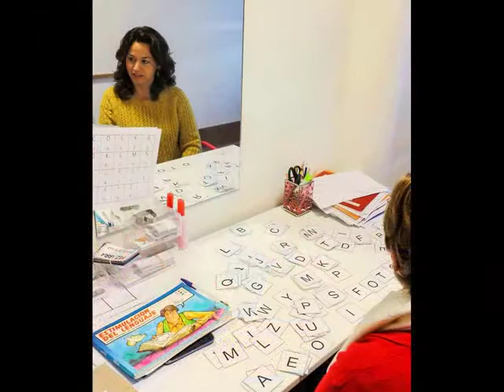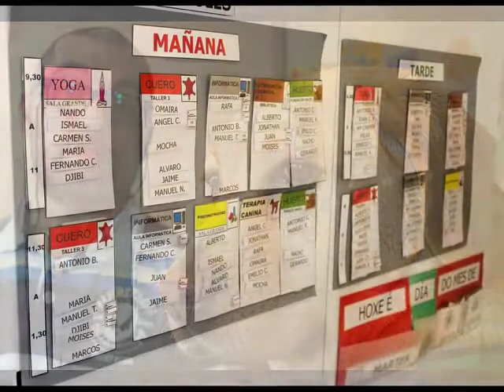Moitas cousas que contache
Alento, a Asociación de Dano Cerebral de Vigo, amosa o seu centro e as súas actividades e servizos neste vídeo. Teñen moitas cousas que contache; achégate tamén á súa web